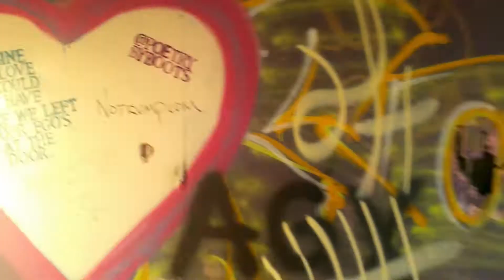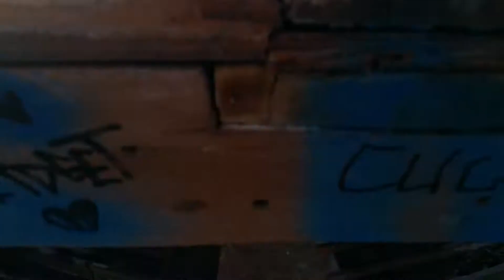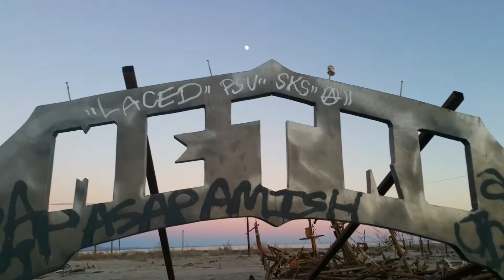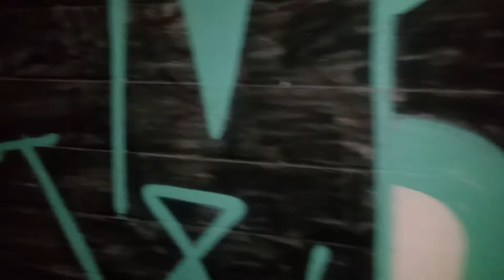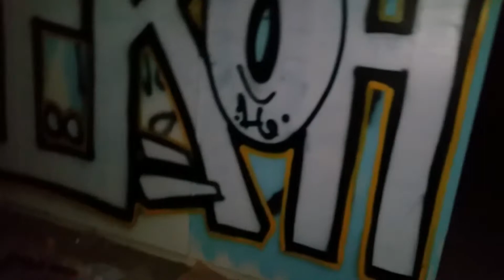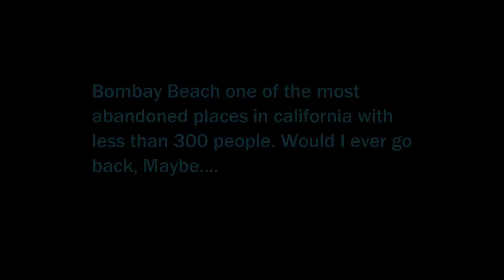Exploring Abandoned Bombay Beach !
I went to a place I heard so much about to see if what they said about it was true and so far it was. It was cool seeing a place like that alot of old buildings and only a few people still living there.

You can find all his cool music there as well.